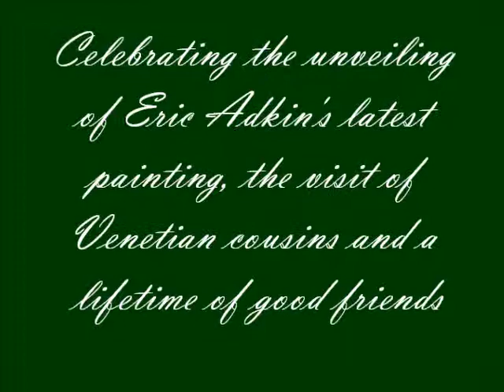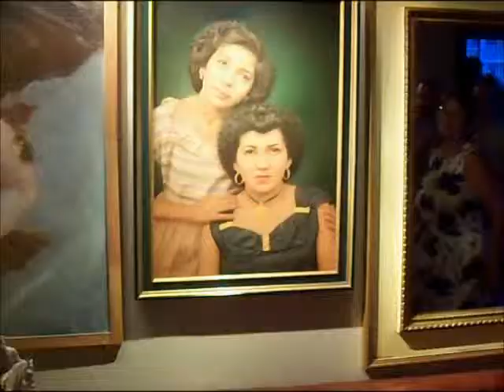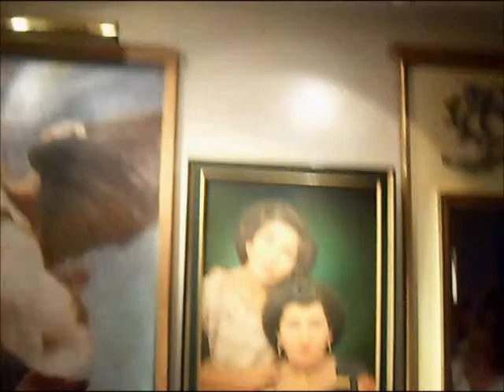Aura Rosalia painting unveiling with Dorothey Bodner - Highlights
Dorothey Bodner sings at Aura Rosalia painting by Eric Adkins.